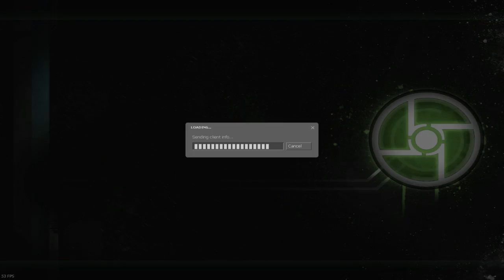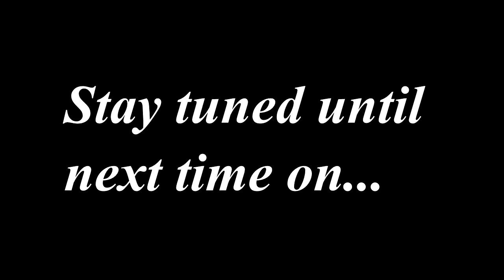OH MY GAWD | Half life 2 (Synergy Mod) funny moments w/ noob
Yes i am aware of the amount of times i said 'Oh my god'. No, i am not going to work on that.

Special thanks to Spartan_Relic for the thumnail and logo ! Check him out on Steam